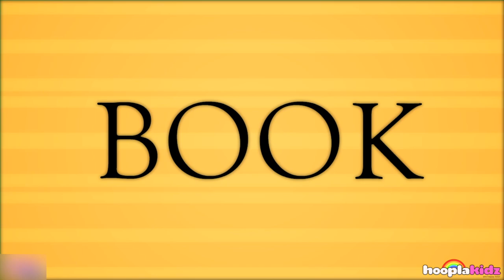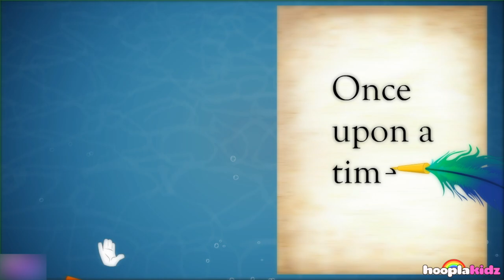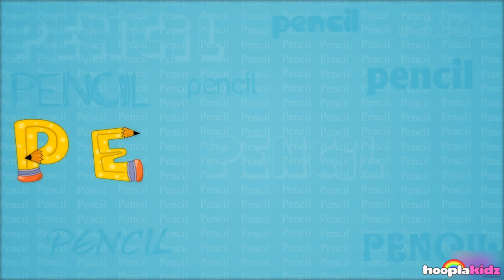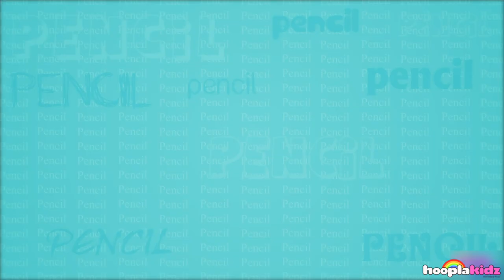How To Spell Ball (NEW) | Preschool Learning Videos By HooplaKidz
We all love to play with a ball! Don't we? But do we know all about it? This fun video - How to Spell Ball will help us learn all we have to about our favorite game and we can play more! So let's get started!

00:00 How To Spell Ball
01:19 How To Spell Banana
02:57 How To Spell Book
04:56 How To Spell Bee
06:40 How To Spell Butter
08:10 How To Spell Carrot
09:46 How To Spell Camel
12:07 How To Spell Dog
13:40 How To Spell Fish
15:00 How To Spell Lion
17:44 How To Spell Parrot
19:23 How To Spell Pencil
21:41 How To Spell Sheep
23:47 How To Spell Tree
25:26 How To Spell Ants
27:07 How To Spell Apple

➡️ HooplaKidz Nursery Rhymes Compilation - Season 3

➡️ HooplaKidz Rhymes : Season 4!